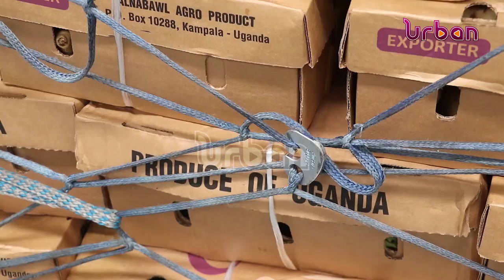US Africa summit take ways